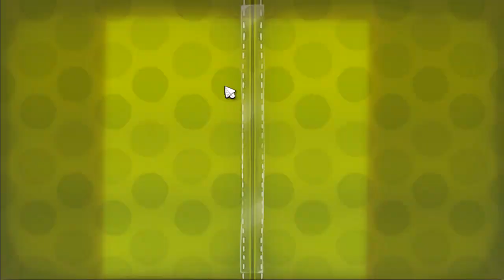Jerome Sucks nuts at cut the rope lol